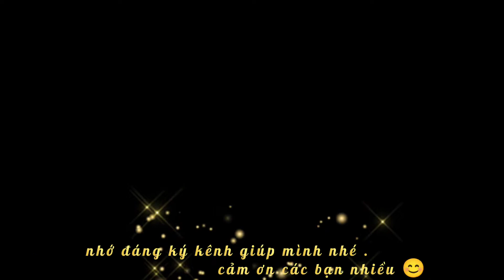28 tháng 7, 2022